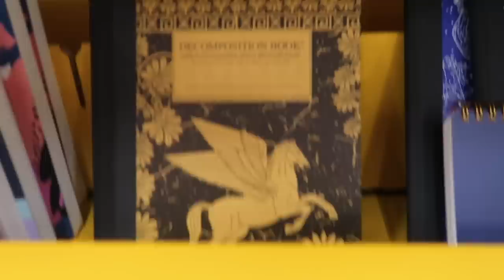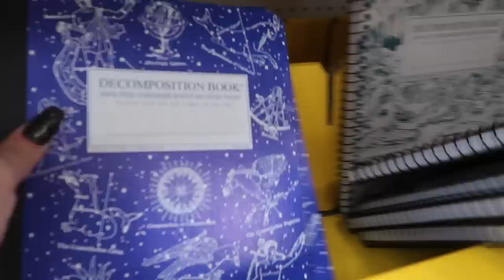let's go back to school supplies shopping!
ahh, back to school time. we love that for us!! sort of. I start online school soon so I decided to hop on the bandwagon and make some back to school videos bc I'm lowkey excited?? is that weird? probably. anyways, I hope you enjoy this mess of a video. xoxo MARS

ABOUT ME

Location - Minnesota, USA